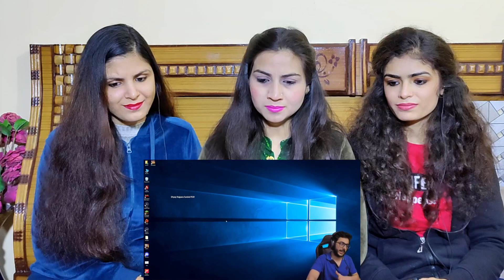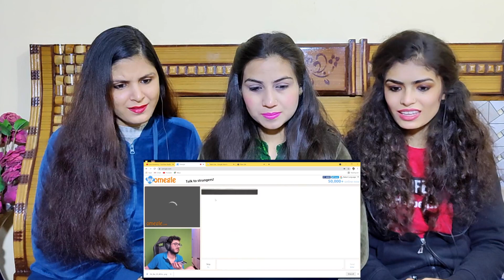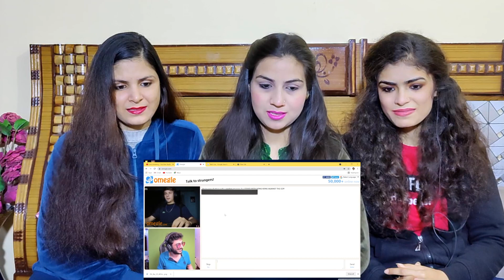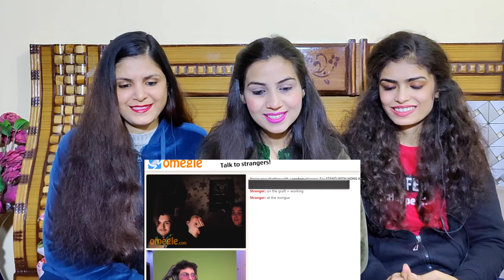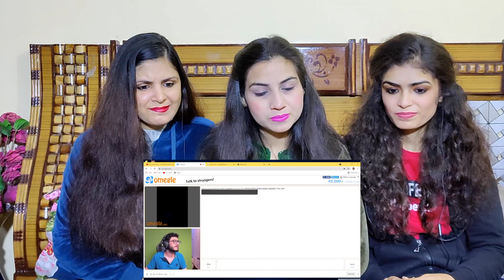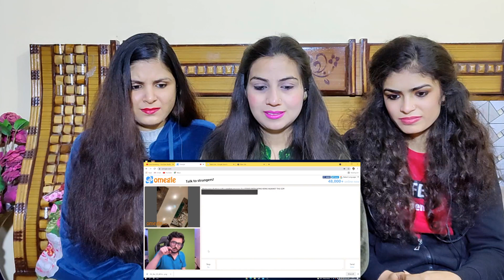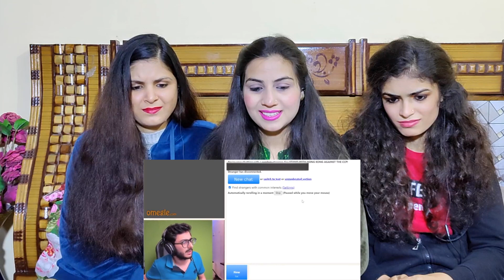MY TIME IS OVER , THANK YOU | CARRYMINATI | REACTION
Credits : CARRYMINATI